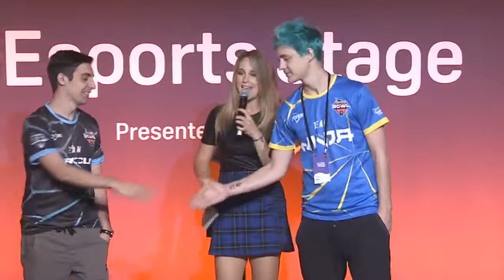Team Shroud Ninja Lupo Courage HEAT #1 in $250,000 BO4 Doritos Bowl Tournament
We are allowed to use the clips you see on the video! Thanks to everyone who submits their clips!
In this cod bo4 blackout twitch clip livestream oddshots video I show the top best moments sniper plays glitches rage reactions and funny fails of the week 1 day 10 showing the best plays funniest moments and snipes play from the community and livestreams twitch clips live stream oddshot compilation highlights on call of duty black ops 4 blackout battle royale on the pc computer ps4 playstation 4 and xbox one

Clip Sources